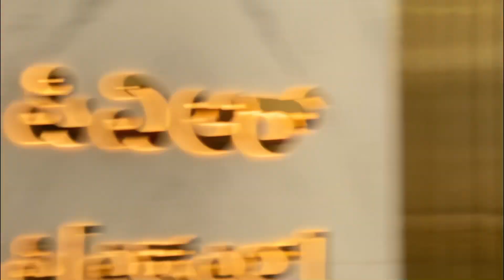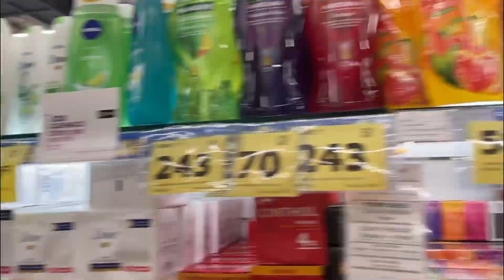A DAY IN MY NEW HOSTEL.🫠 (pg,hostel,reva university,Bangalore,hostel food)